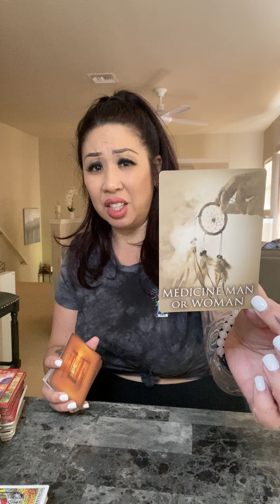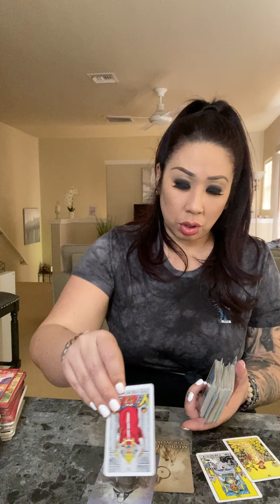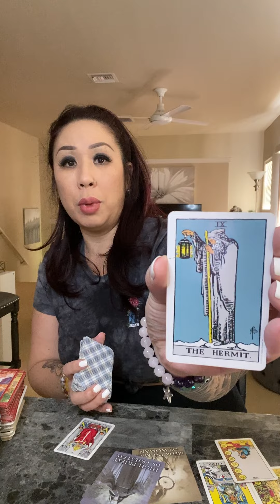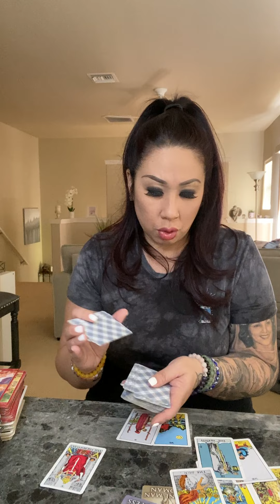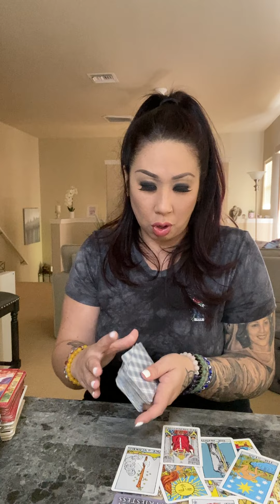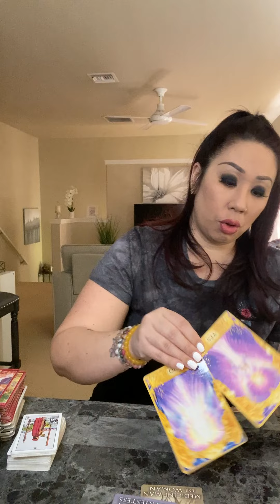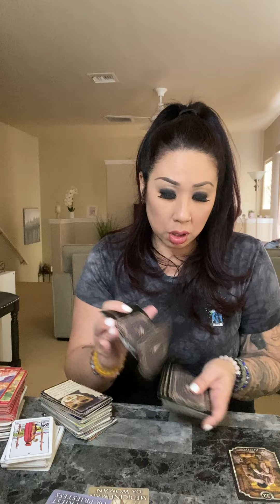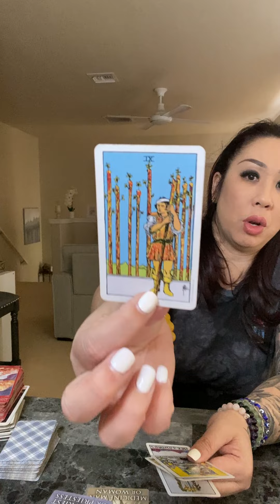ARIES *WHERE ONE GOES THE OTHER FOLLOWS*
*BOOKING FOR MAY 2022*

$250 REIKI HEALING SESSION
*BOOKING FOR MAY & JUNE 2022*